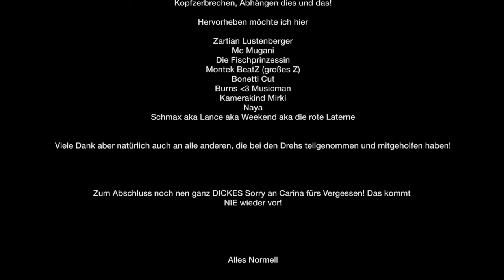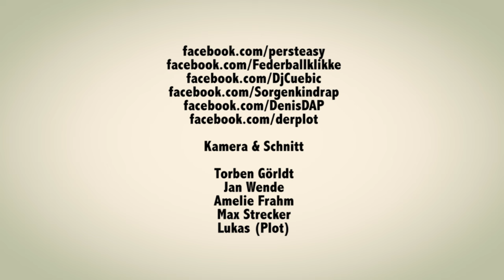VBT Splash!-Edition 2013 Persteasy vs. 4Tune FINALE RR1